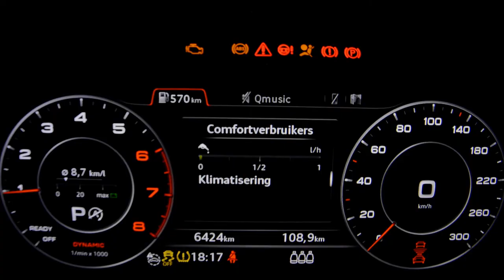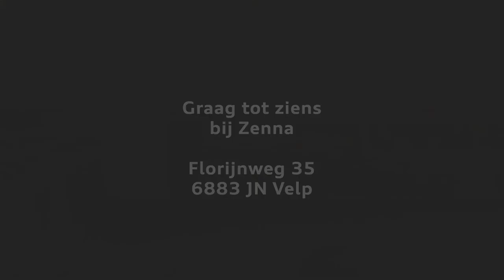Audi Zenna anno 2016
Zenna betrekt sinds 2007 de prachtige showroom aan de Florijnweg op industrieterrein de Beemd in Velp (GLD). Destijds waren we de eerste met een standalone Audi vestigingen en passende uitstraling. Anno 2016 was deze aan vernieuwing toe. Niet alleen optisch... Heeft u de zonnepanelen op het dak gezien? Deze worden mogelijk uitgebreid zodat wij self supporting zijn. Daarnaast hebben we de werkplaats sterk vergroot zodat we altijd een plek hebben om uw auto te repareren of onderhouden.